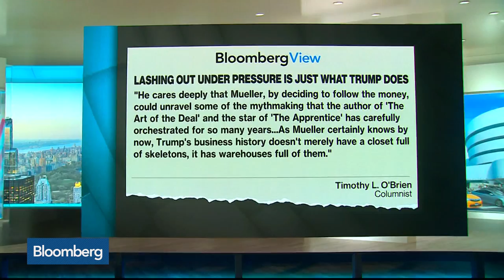Deutsche Bank's Role in Mueller's Trump-Russia Probe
Jul.21 -- In today's "Morning Must Read," Bloomberg’s Tom Keene and Francine Lacqua highlight comments from Bloomberg View columnist Timothy L. O'Brien on President Donald Trump's business dealings. They speak with Bloomberg's Kevin Cirilli on "Bloomberg Surveillance."